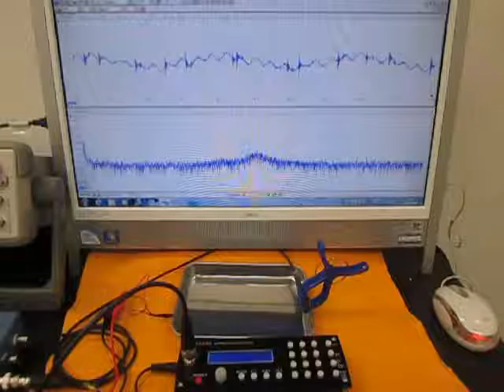オリジナル製品：超音波テスター専用プローブ（Ultrasonic experiment）